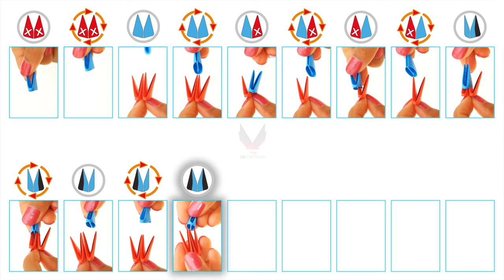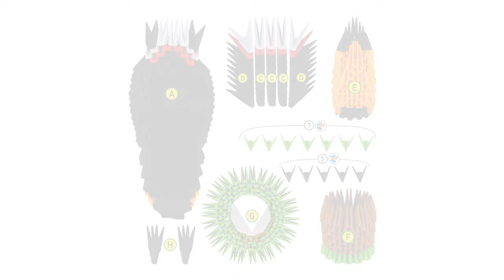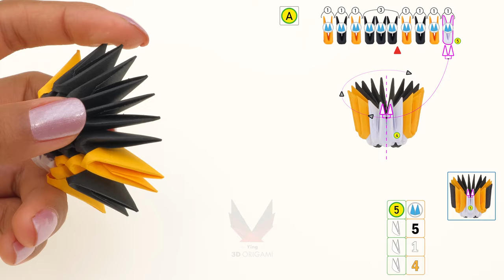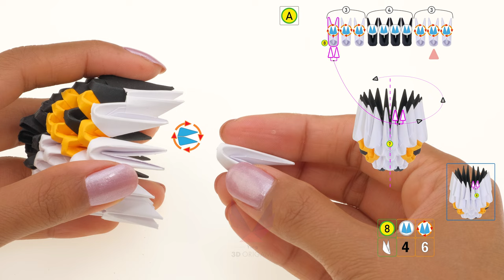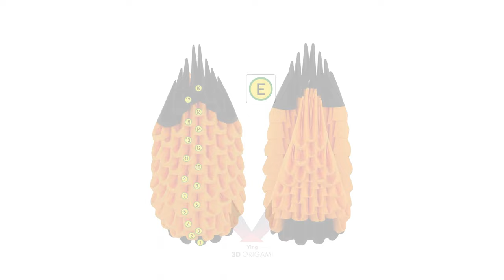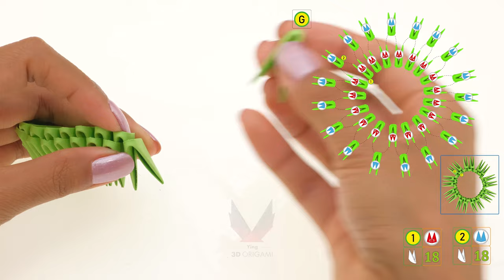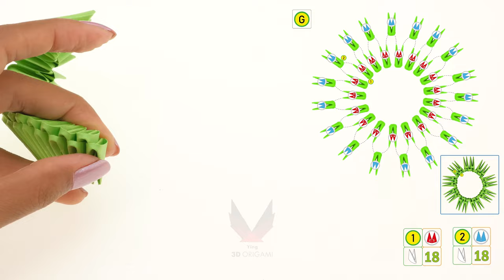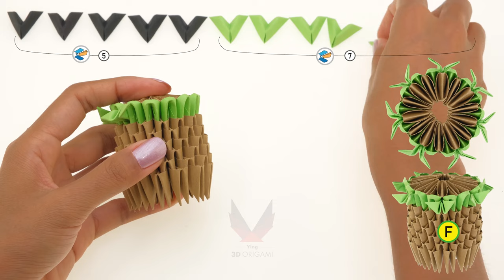Tuto Mille et Un Origami - Toucan 🐦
Des sculptures en 3D faites en papier... 3 mouvements et c'est plié !

Plus de 150 pièces d’origamis faciles à plier composent ce joli papillon. Découvre les autres sculptures Mille et Un Origami